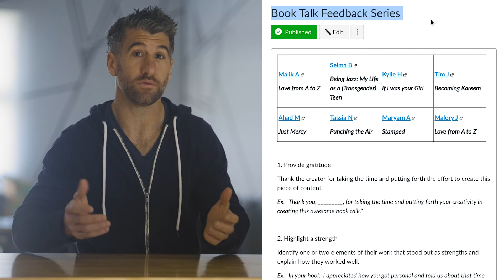ALC - April 5 - 9 - Spring 2021